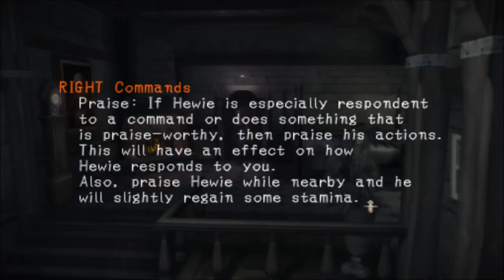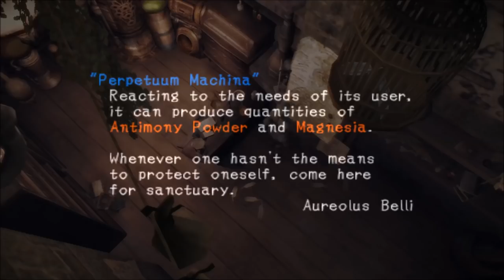HAUNTING GROUND - 2 - [Hewie]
Fiona's nightmare FMV; Fiona wakes up again in the castle suite; rescuing Hewie; Hewie saves Fiona from Debilitas; exploring Belli Castle with Hewie and playing with him; receiving the mysterious phone call; running from Debilitas.